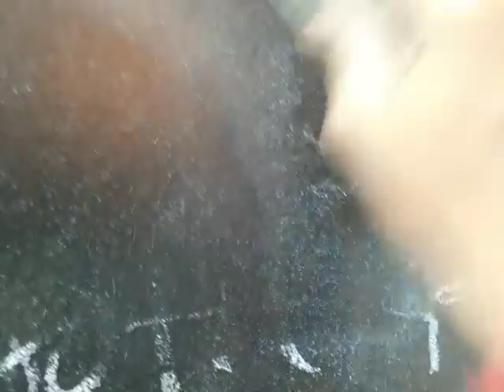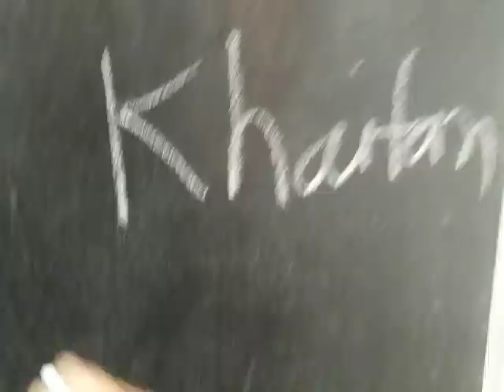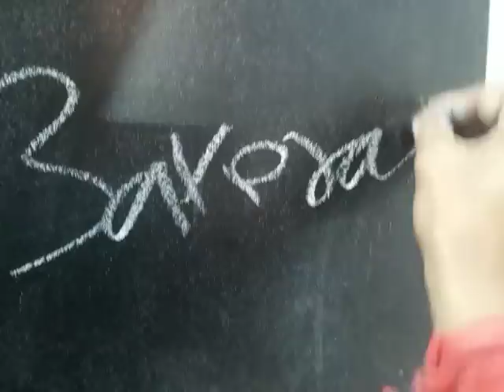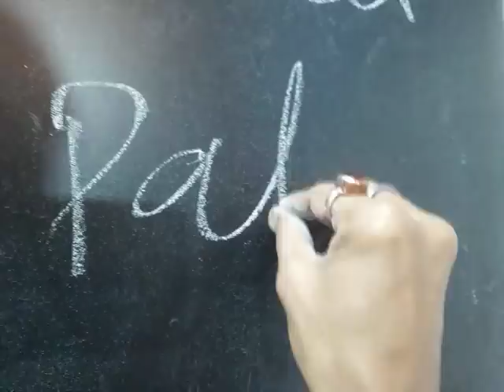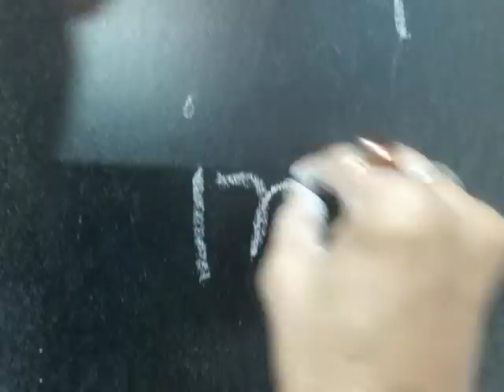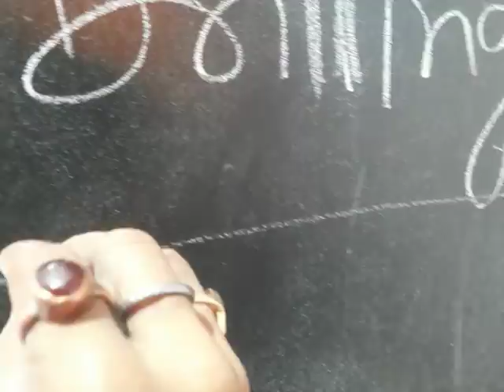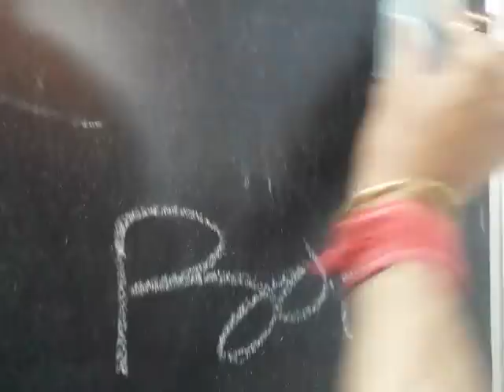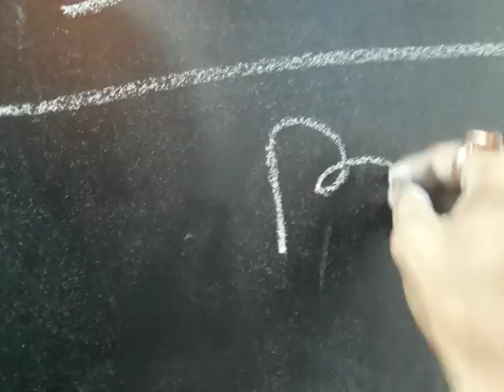आज का सबसे ज्यादा प्रॉफिट देने वाले शेयर। अगर आपके पास है,तो मुनाफा तिजोरी मे रख लो आज।